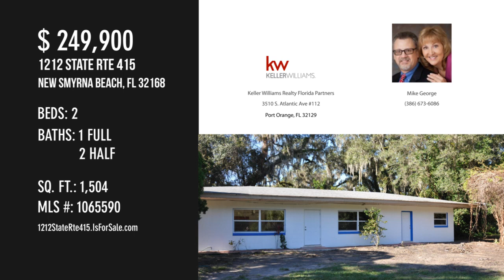1212 State Rte 415, New Smyrna Beach, FL 32168 - Mike George - MLS 1065590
MLS 1065590

Approximately 257 feet of frontage on SR 415! The value of this property is in the land-along with the direct frontage on 415, there is 4.37 high and dry acres ready for someone to take to the next level. The home was originally designed as a diner and with the 2 entrances could easily be converted back or to new owners vision. There is a large open space with kitchen and living areas. 2 bedrooms, 1 full bath inside and 2 half baths on the exterior of the home. This property would be perfect for someone to live in and park their equipment, RV, boat, etc. or live in the current residence while building your dream residence elsewhere on the acreage. There is opportunity in this parcel for the right owner.

Contact Agent:
Mike George
Keller Williams Realty Florida Partners